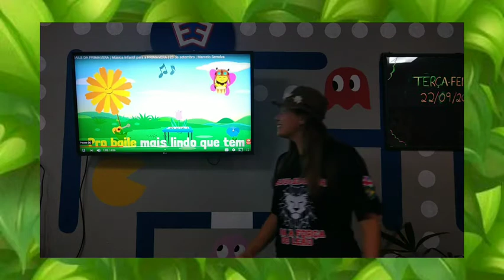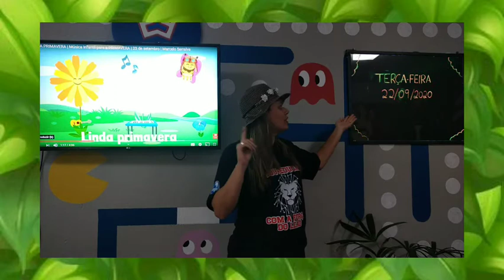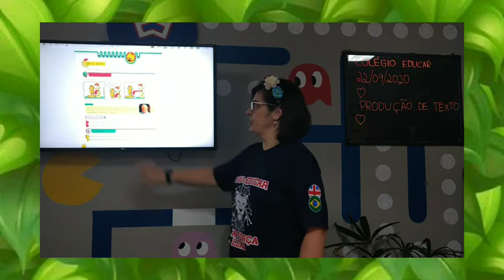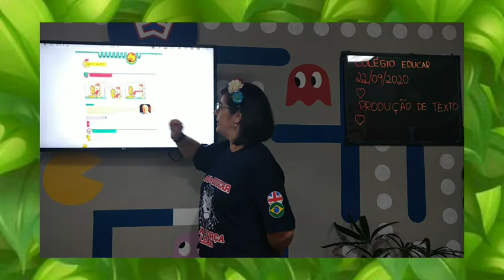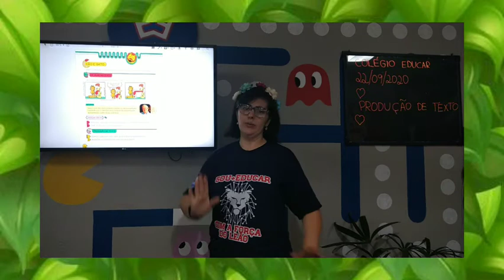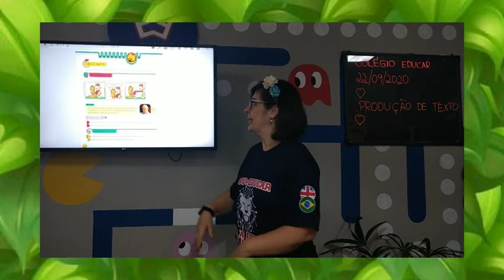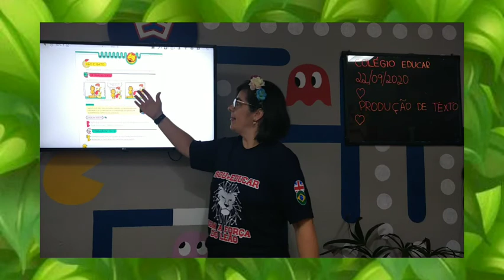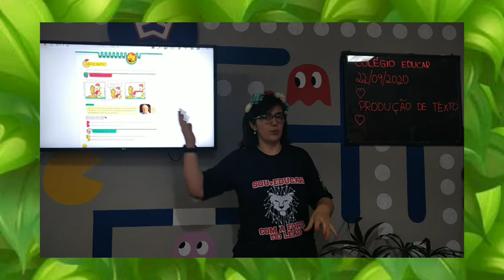1º ano - 22/09